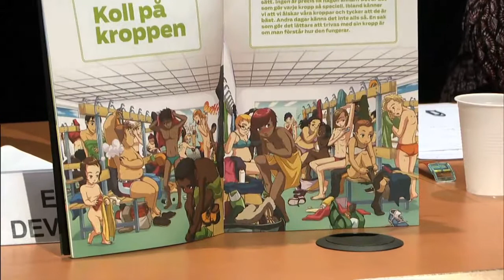Assises 2014-08 Quelle éduction à la sexualité?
Assises de l'IEC "Offensives pour l'égalité", Paris, 13 octobre 2014: Politiques d'égalité.
Avec Aurore Le Mat (politiste), Elise Devieilhe (sociologue), Véronique Séhier (Planning familial), Nathalie Bajos (modération), Michel Bozon (modération)